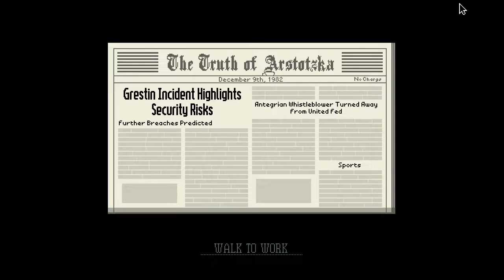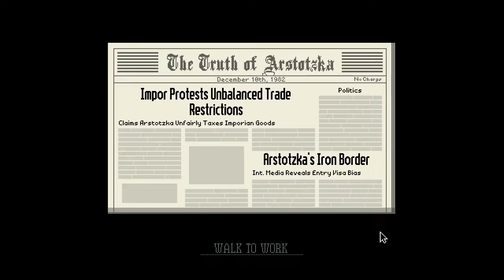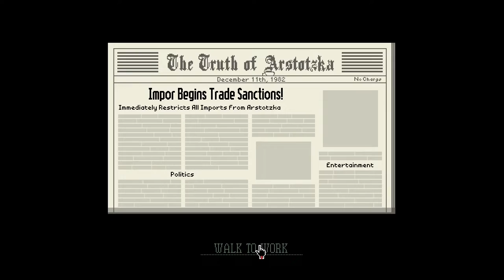Sergiu | Papers Please Part 6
In today's episode of Papers Please, we meet one of my favorite characters.

0:00 - Intro
0:27 - December 9th (Day 17)
10:19 - December 10th (Day 18)
17:03 - December 11th (Day 19)
26:03 - Outro